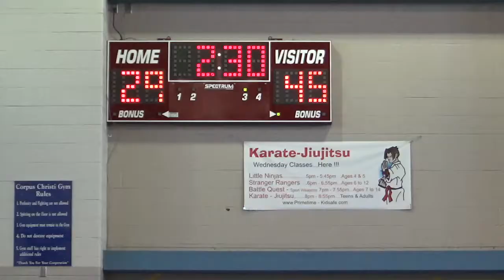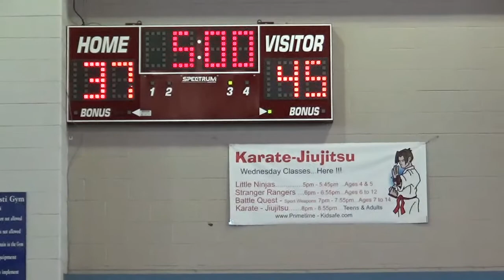Jayhawks Corpus Game 2